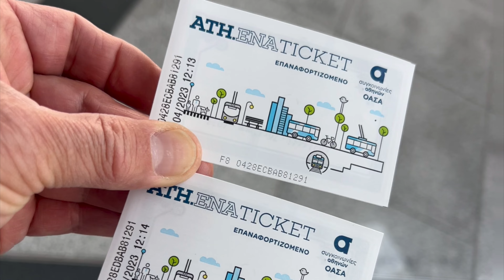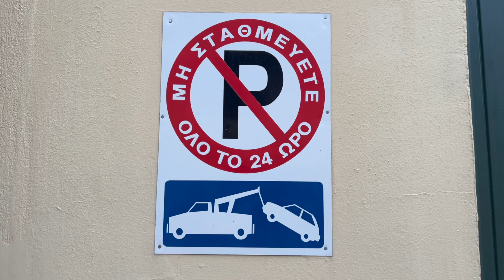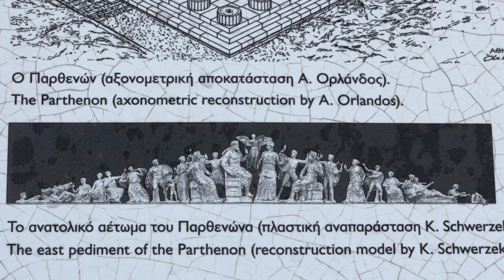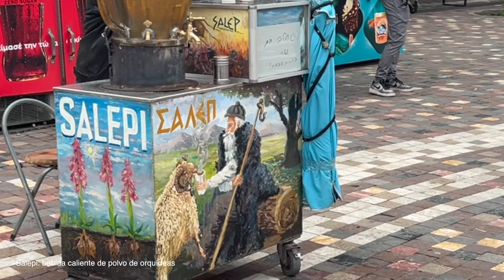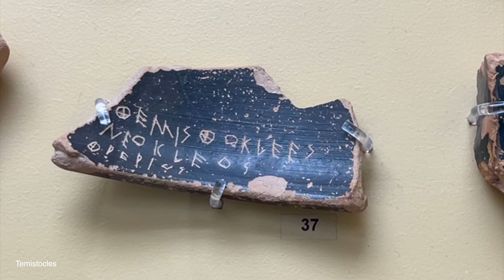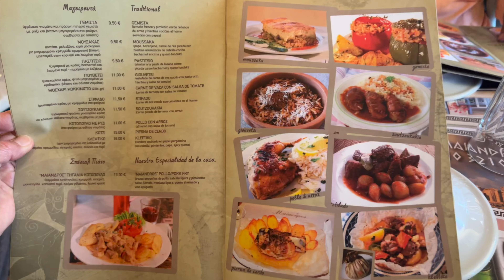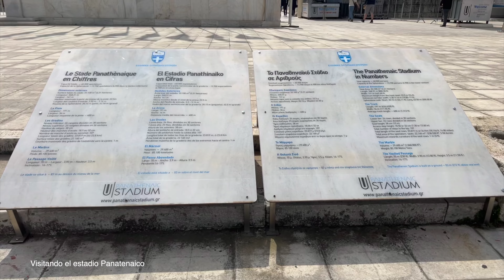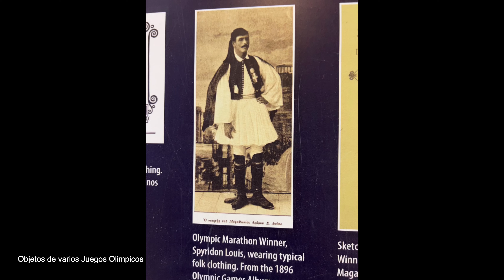2023-05 Tres dias en Atenas (Athens)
Colección de fotos y videos de nuestros 3 dias en Atenas, la capital de Grecia. Para poder recordar este viaje cuando ya nuestras piernas no puedan regresarnos a estos lugares.